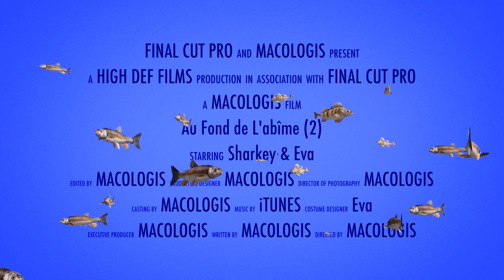Au Fond de l'abîme 2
MaCoLogis vous sort de l'abîme et vous remet à flot. Assistance Informatique.